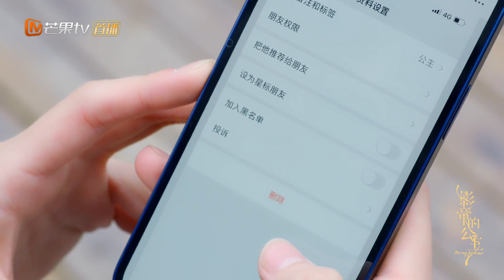明薇希望穆廷州忘记以前并删除了好友 《影帝的公主 Be My Princess》【芒果TV青春剧场】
高冷影帝徐正溪与娱乐圈新人周洁琼相遇相识的甜蜜爱恋故事。

剧情简介：
影帝“穆廷州（徐正溪饰）是个“母胎solo”的高冷男神，却阴差阳错地在一次意外后“失去记忆”，他认定自己是来自古代的“太傅”，而明薇（周洁琼饰）是他的“公主”，自此对明薇毕恭毕敬又管东管西。男女主的思维交汇不断在古代和现代交错穿插，他们的日常画风也是格外“错乱”，穆廷州会在化身太傅后每日打电话向女主请安：“微臣穆昀，遥拜公主”，也会身着笔挺的西装当着众人的面向女主行跪拜之礼。

导演: 黄天仁
主演: 徐正溪/ 周洁琼
类型: 爱情
制片国家/地区: 中国大陆
语言: 汉语普通话
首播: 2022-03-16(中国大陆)